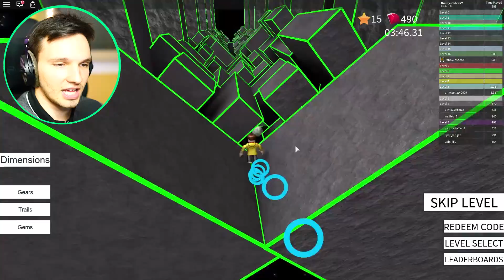DAS IST *NEU*.. DU KANNST JETZT AUF DEM MOND LAUFEN !! (Roblox)